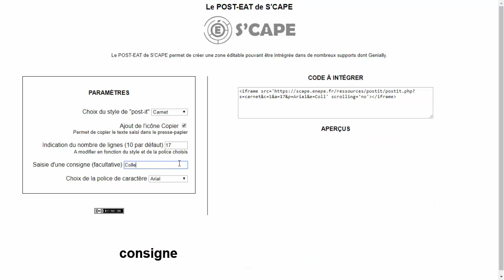Paramétrage de POST-EAT de S'CAPE